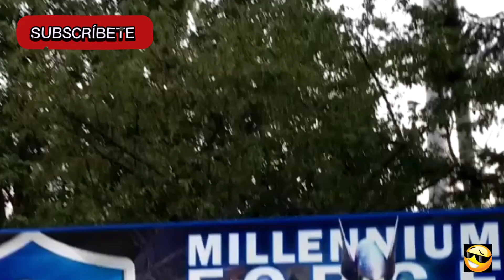TOP 5 Montañas Rusas Más ALUCINANTES y PELIGROSAS del Planeta 😱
Si eres amante de las emociones fuertes, las montañas rusas son una verdadera explosión  de adrenalina y  afortunadamente para ti  hay muchas en varios parques de diversiones de todo el mundo.

Noticool te trae hoy 5 de las montañas rusas más veloces, peligrosas, aterradoras,  altas, largas y espeluznantes del mundo, certificadas por los expertos como las 5 mejores del planeta